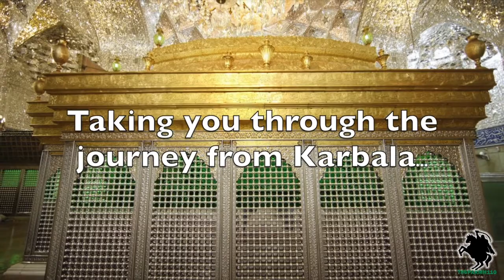Abbas Haider Lalji (APIZ Birmingham) - Official Noha Album Promo 2013/2014 (Muharram 1435)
Official Noha Album Promo 2013/2014 (Muharram 1435)
Noha Khwan: Abbas Haider Lalji (Anjuman-e-Pursadaran-e-Imam-e-Zamana (a.s.) Birmingham (UK)
Album: Hussain (a.s.) Janam Hussain (a.s.)
Poets/Kalaams: Akhtar Hussain Akhtar, Allama Majid Raza Abidi, Maulana Hashim Raza Ghadeeri, Shah Inayat, Sajjad Haider, Sadiq Dhamani (English), Gohar Jarchvi
Compositiions: Akhtar Hussain Akhtar, Allama Majid Raza Abidi, Abbas Haider Lalji
Album Year: Volume 4, 2013/2014 (Muharram 1435)

Please recite a Surah Fatiha for all Marhomeen.

APIZ Birmingham (Anjuman-e-Pursadaran-e-Imam-e-Zamana (a.s.))